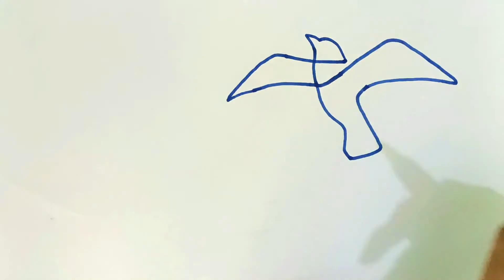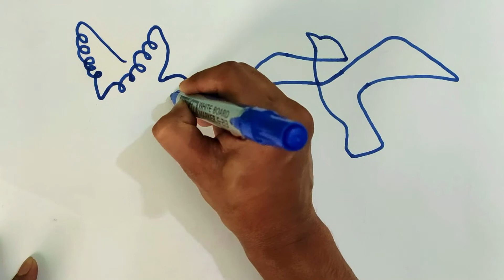Bird Drawing।One line drawing of bird। এক লাইনে পাখি আঁকা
Draw with me a Bird and learn how to do one line drawing.Itz very easy art tutorial for begginer only follow me step by step.

I used a blue marker to show the picture better but it will be easier by using ballpoint or pencil.

You can see rest of my video.